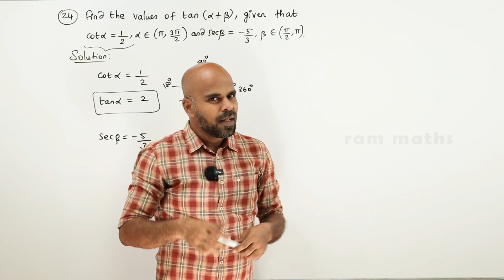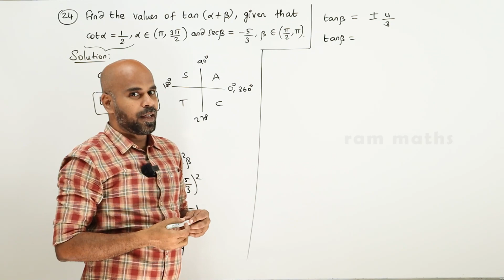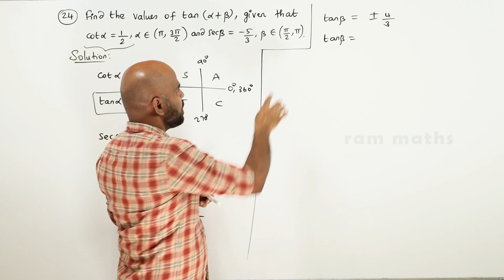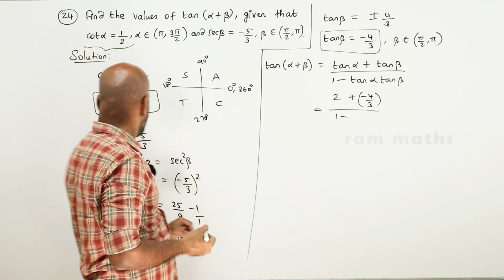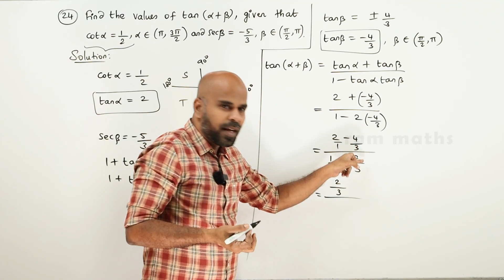11th | EX. 3.4 | Q.No.24 | TRIGONOMETRY | CHAPTER 3 | STATE BOARD | RAM MATHS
11th | EX. 3.4 | Q.No.24 | TRIGONOMETRY | CHAPTER 3 | STATE BOARD | RAM MATHS